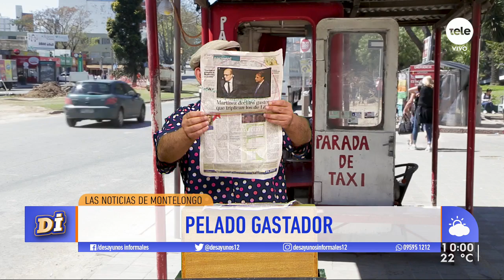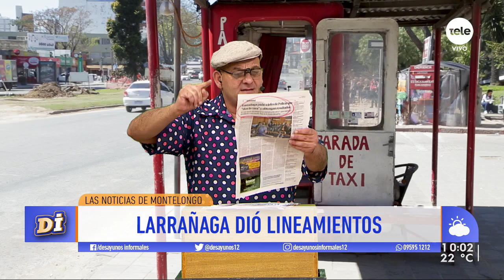¡Las noticias de Montelongo! / 11-2-2020